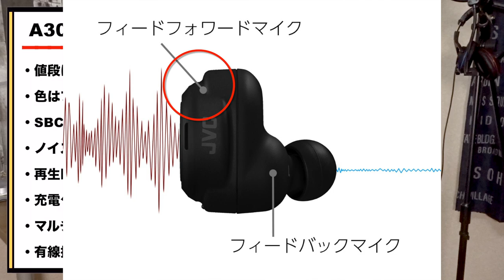最強ハイコスパノイキャンヘッドホンが進化！！？前回のSuperEQ S1とも徹底比較していくぞ【One Odio】【A30】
▼【A30（OneOdio）】（ハイコスパANC搭載ヘッドホン）

オーディオ機器メーカー OneOdio（ワンオーディオ）

OneOdioは耳新しいですが、10年以上のオーディオ製作経験を持って、最近日本に正式参入したオーディオ機器に特化したメーカーです。アジア、北米、ヨーロッパなど30カ国で活動を展開しております。

コンセプトは、高品質なヘッドホンを、若い世代にも手頃な価格で！コストパフォーマンスを追求したヘッドホン中心のブランドです。

OneOdioについて
ーーーーーーーーー

(1) (最新の人気イヤホン動画2つ)「JVCから初心者向けワイヤレスシリーズの最新作が登場！6000円とは思えないスペックの数々がズラリ。【JVCケンウッド】【HA-A11T】」

(2)「JVC初！ハイコスパANC搭載ワイヤレスイヤホンをレビューしていく！【JVCケンウッド】【HA-A50T】【ノイズキャンセリング】」